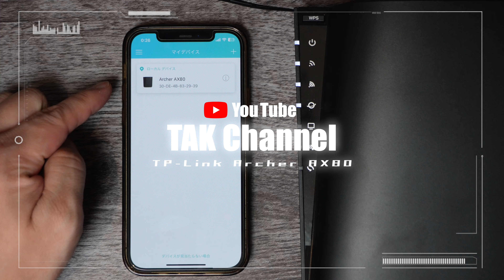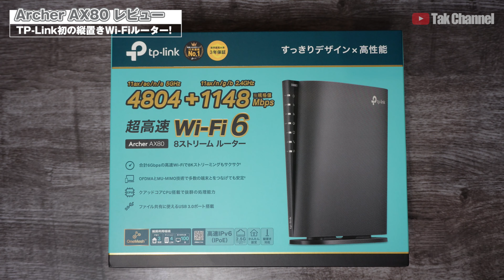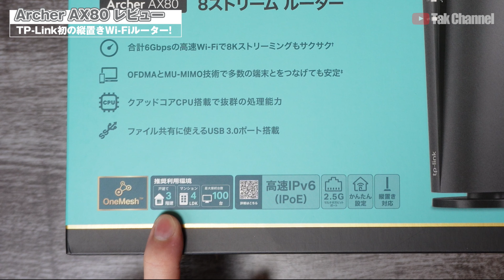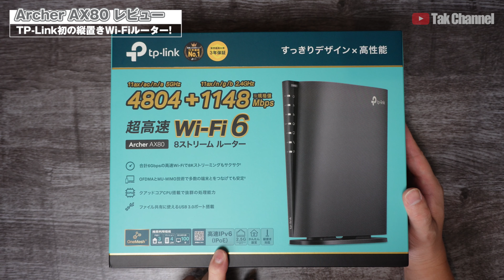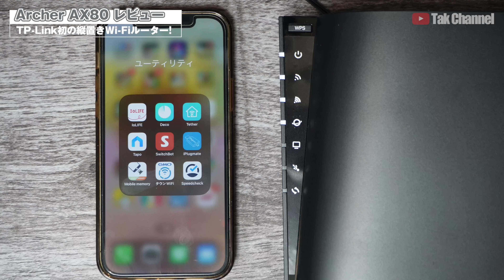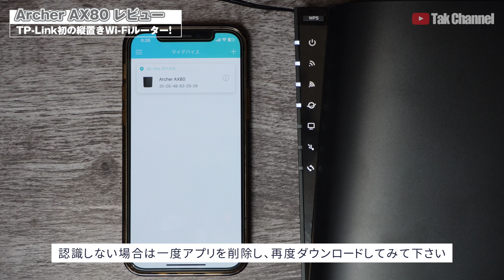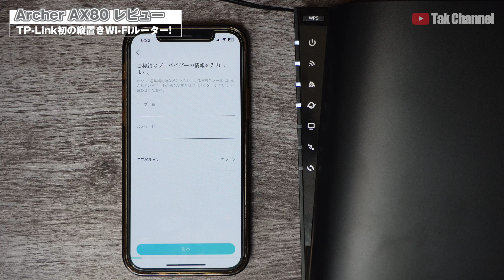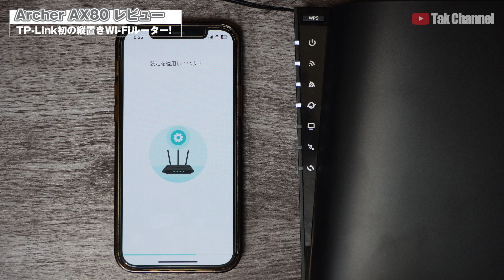超速い！TP-Link初の縦置きWi-Fi6対応ルーター・Archer AX80を紹介！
2022年12月14日発売！
日本で要望が強かった、縦置き特別モデル
TP-Link Archer AX80が登場！

↓↓ご注文はこちら↓↓

【もくじ】
00:00  オープニング
00:11  今回紹介する商品は？
01:23  開封とスペック説明
04:58  設定・接続してみよう
09:26  まとめ

ゲームチャンネル開設

【撮影機材】
カメラ
SONY α7C：
SONY VLOGCAM ZV-E10：

レンズ
SONY SEL20F18G：
SONY SEL2860：
TAMRON 20mm F2.8 Di III OSD M1:2：

音声録音
Sennheiser ショートショットガン型マイクロホン MKE600